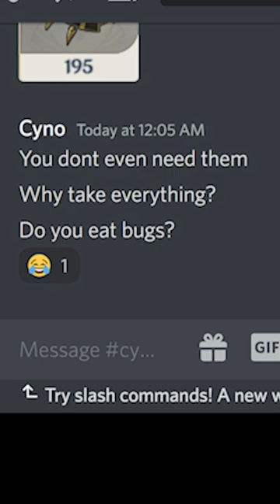Cyno can't find scarabs...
Cyno can't find any scarabs.
Maybe Alhaitham knows something...

Who/What: Cyno Alhaitham Scarab

i make genshin impact memes atm!
sub or qiqi will take your primogems ( ͡° ͜ʖ ͡°)